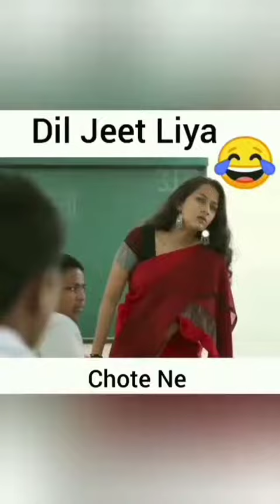new comedy video study in love❤❤😂😂😂😂😂😂😂😂😂😌👌👍